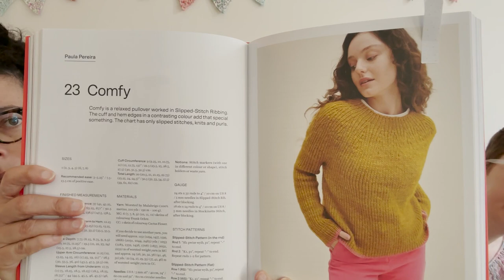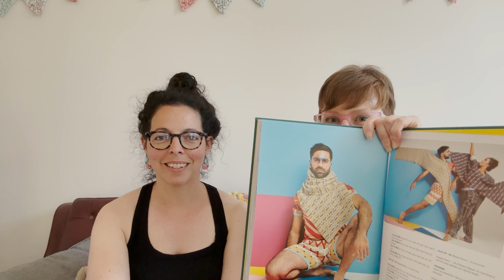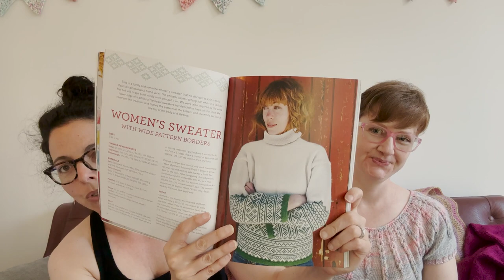Purlfect Pairings Knitting Podcast Episode 3: Maker Maker, Mautinoa, Summer Sorrel & Paul Klee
Thank you so much for joining in our chat about the Australian fibre industry and knitting. This episode we feature our Emily from our LYS, Maker Maker.

Please
• Give our video a thumbs up by clicking on the thumbs up button
• Comment with your feedback and what you would like to see on future episodes

Finished Objects:
Cloaked in Clouds Poncho by Alexandra Tavel published in Two of Wands
Life in the Long Grass merino singles in Pollenate and Parchment
Essence of Autumn Zephyr base (merino, cashmere and silk) in Firecracker and Red Hot

Bambino silk base - 65% merino, 20% bamboo, 15% silk
Colour ways: Spring Butterfly, Silver, Denim

Nicole’s yarn: Bendigo Woollen Mills Galaxy 8 ply in Wild Berry
Gayann’s yarn: Rowan Alpaca Soft DK in shade 204 from Morris and Sons

WIPs:

Colours:
Chiffon
Dried Plaster/Pineapple
Coral/Robins egg
Topaz/Maize
Willow/Goldcrest
Sage Blue/Burnt Orange
Heath/Calypso
Sweet Pea/Glacier
Damask/Fountain
Space/Sapphire

Colours: Poppy and Scotts Pine

(Available at various retail outlets in Australia)

Spinning Yarns Weaving Tales Darnie in shades 8807 (hot pink), 8812 (oatmeal) and 8815 (soft pink)

Arne & Carlos Knitting Scandinavian Style

Featured Tea:
Mariage Freres
Alexandra David-Neel